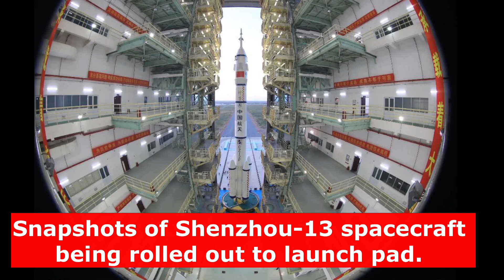Shenzhou-13 spacecraft ready to fly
In preparation for the high-profile upcoming launch, the combination of China's Shenzhou13 crewed spaceship and the mighty Long March-2F carrier rocket was transferred to the launching area of the Jiuquan Satellite Launch Center in NorthWestern China, on October 07.
The facilities and equipment at the launch site are in good condition, and various pre-launch function checks and joint tests will be carried out as planned, according to CMSA.
Here are some snapshots of the rocket-spacecraft combo being moved out of the launch tower and rolled to the launch pad, a sight enjoyed by many Chinese enthusiasts who gathered and cheered as the crew navigated a Long March 2 rocket to the launch site.

Voiceover: Vikram Barhat
Credit: CMSA